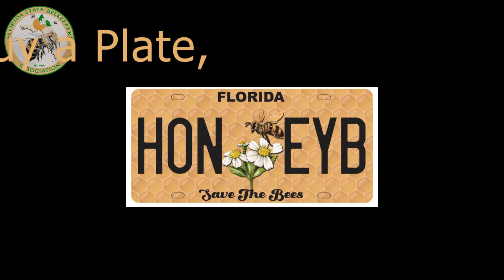Buy A Plate Save The Bees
Help support Florida's beekeepers and our vulnerable honey bees by purchasing a presale voucher for your Save The Bees License Plate! Proceeds from this plate will go support much needed honey bee research.